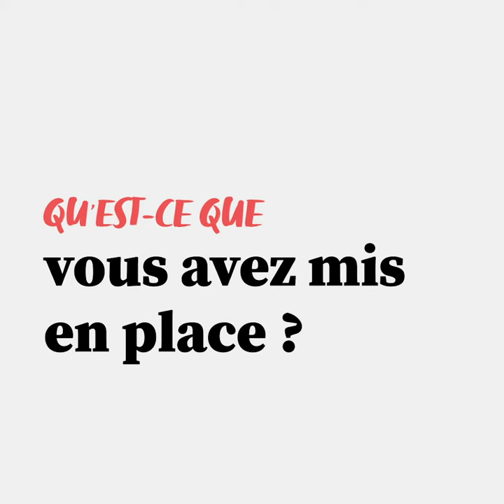Business as (un)usual avec Black Tap - Episode 1 - Motivation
Dans ce premier épisode, vous découvrirez comment Black Tap Suisse a fait face à la crise COVID-19 en s’appuyant sur la livraison et une équipe de choc ! StayTuned pour le prochain épisode !